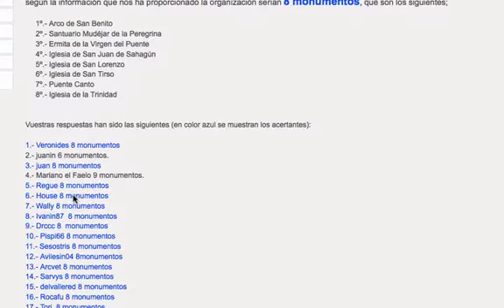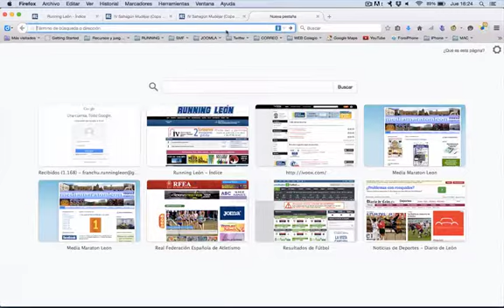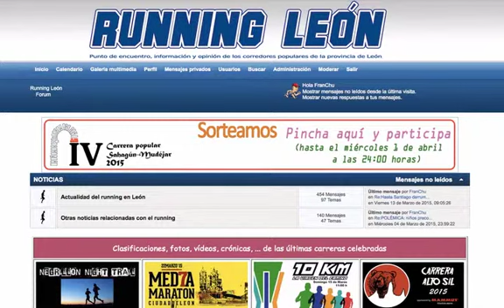Sorteo de 2 inscripciones gratuitas para la carrera IV Carrera Sahagún Mudéjar (Abril 2015)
Sorteo realizado el 02/04/2015 de 1 inscripción gratuita para la Carrera Sahagún Mudéjar del 19/04/2015